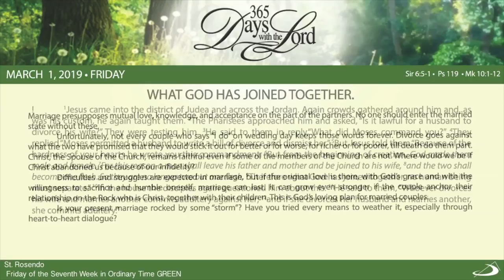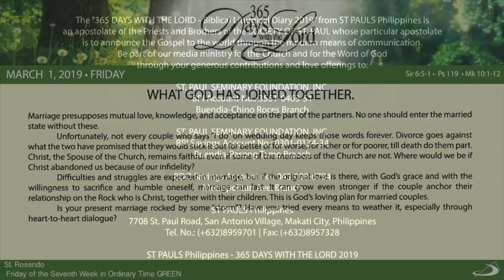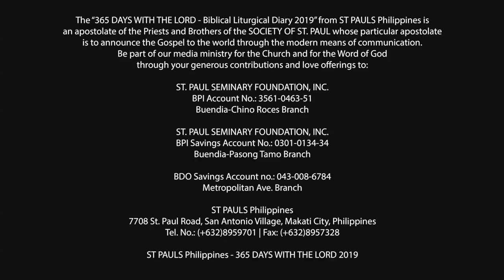365 DWTL | Friday of the Seventh Week in Ordinary Time | March 1, 2019